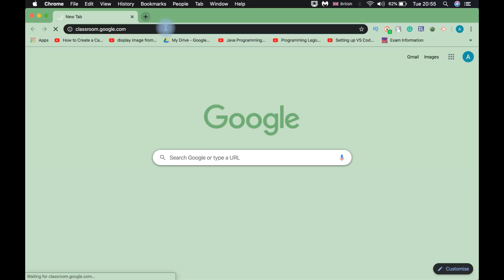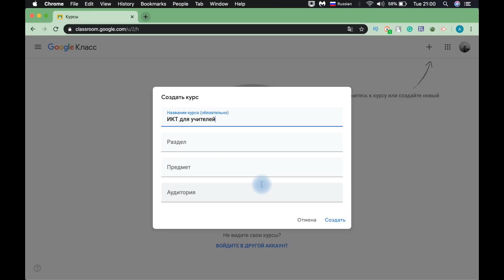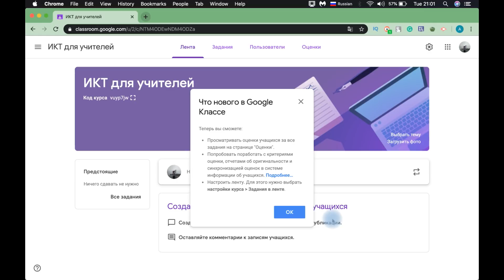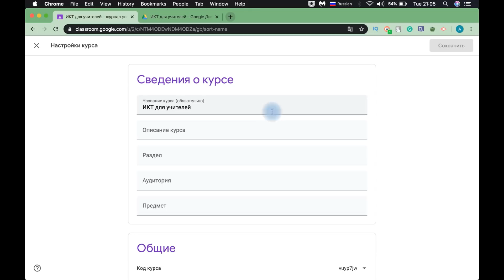Как начать работу в Google Classroom | Создаем класс в гугл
Дорогие учителя, в этом видео мы создадим свой первый класс в Google Classroom.

Задание для Вас: создать свой первый класс в Google Classroom, поделиться опытом в комментариях! Все ли у Вас получается?